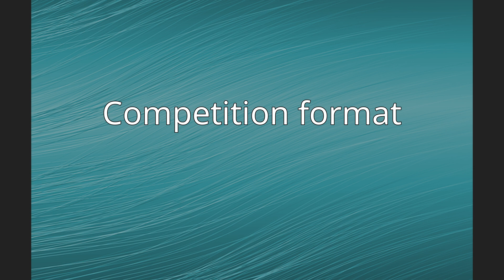Bowling at the 2005 World Games – Men's nine-pin singles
The men's nine-pin singles event  in bowling at the 2005 World Games took place from 15 to 16 July 2005 at the Sporthalle Krefelder Straße in Duisburg, Germany.